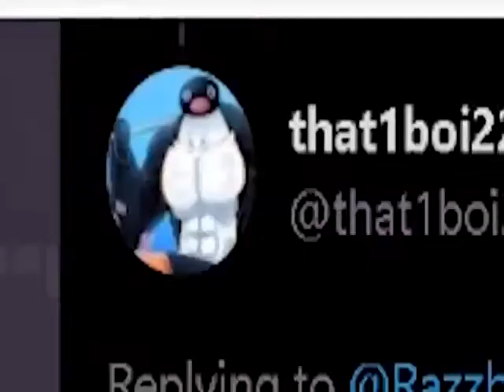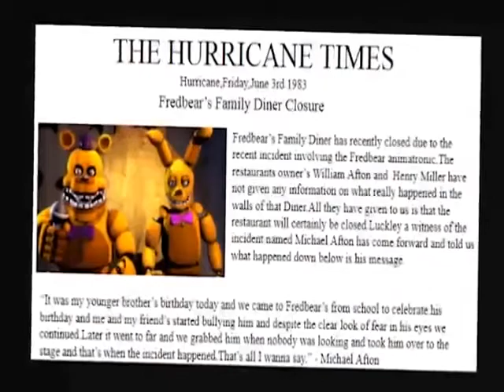ytp randomness 88 papa razz does it again